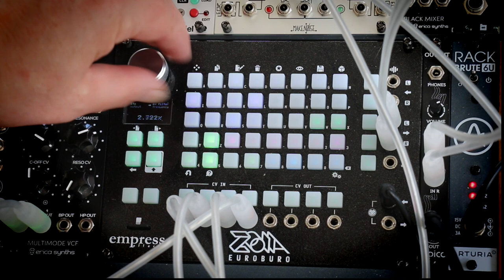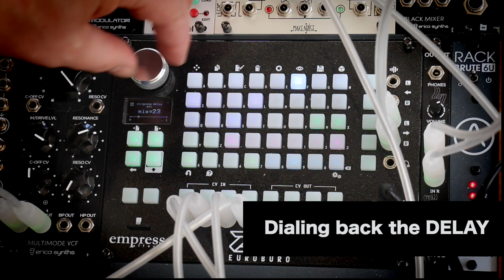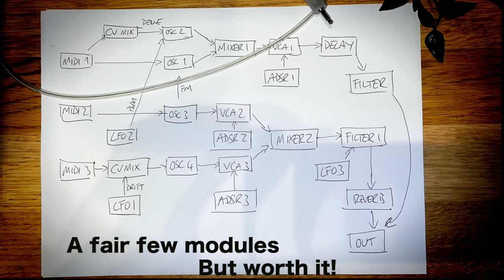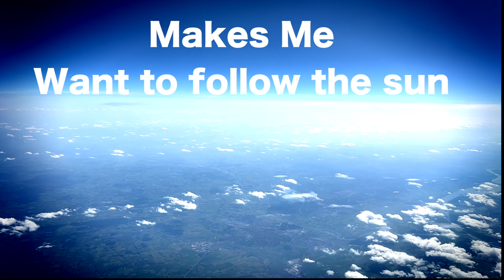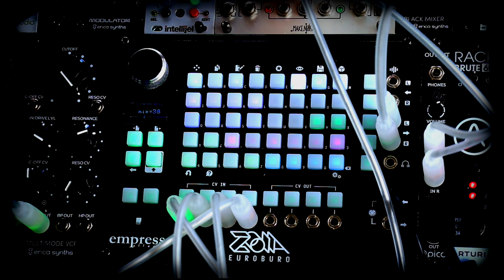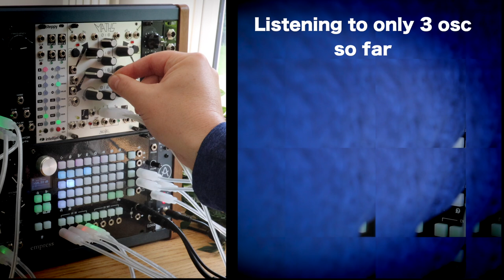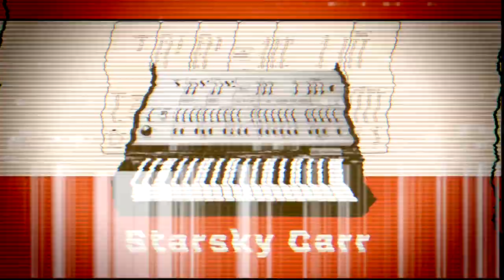Deadmau5 on the Empress ZOIA // 2 HUGE Patches for download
Some huge Deadmau5 synth lines played on the  @Empress Effects   Zoia Euroburo. What you're listening to is 100% Zoia - no other effects or synths were used in the making of this video :)

I've used other modules to control the parameters I found I was reaching for most via the CV inputs. So I can manually tweak a dedicated knob.

0:00 4 Osc, 3 Sounds - Bass, Brass Pad and Fat Arp Lead
5:30 Big 4 Osc Chord Stabs